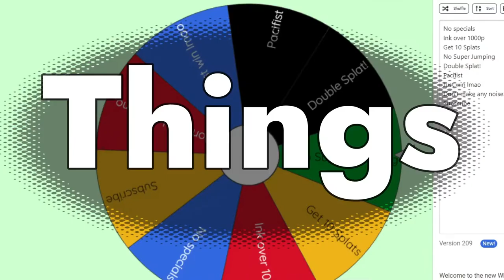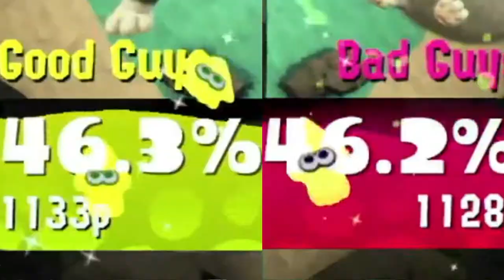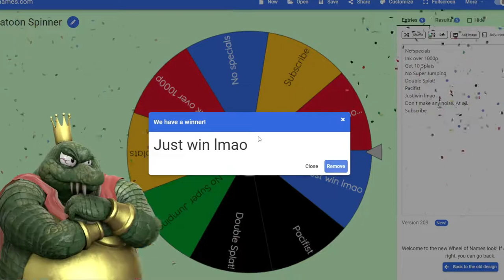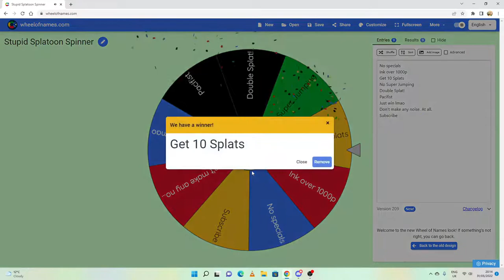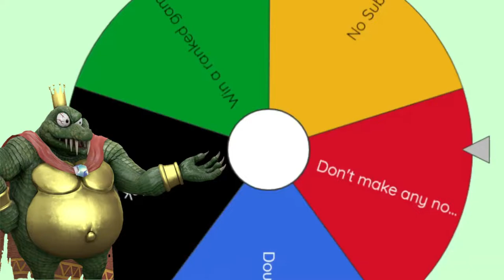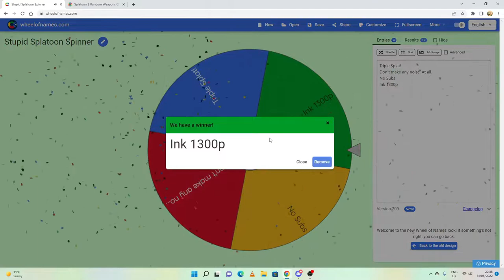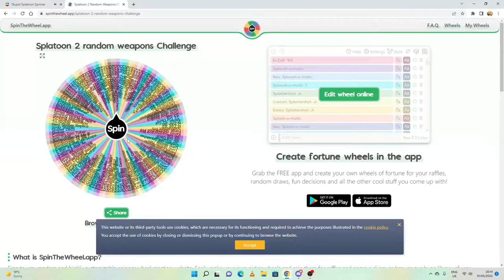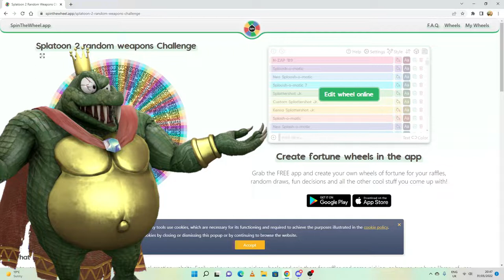Splatoon 2 BUT my FRIEND gets RANDOM CHALLENGES!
Sir King Kek man, aka @DerpKnightS3 is playing some typical Splatoon 2 games BUT with a pinch of randomness to the mix.

Mii Channel Theme - Nintendo Wii
Jungle Level Jazz Style - Super Smash Bros. UItimate
Seaskape [Remix] - Super Smash Bros. Ultimate
Fury Bowser (phase 1) - Bowser’s Fury
Bit Crusher - Super Smash Bros. UItimate
Route 209 (Pokémon Diamond & Pearl) [Brawl] - Super Smash Bros. Ultimate
Masked Dedede - Super Smash Bros. Ultimate
Athletic Theme [Remix] -  Super Smash Bros. Ultimate
Advent: One-Winged Angel - Super Smash Bros. Ultimate